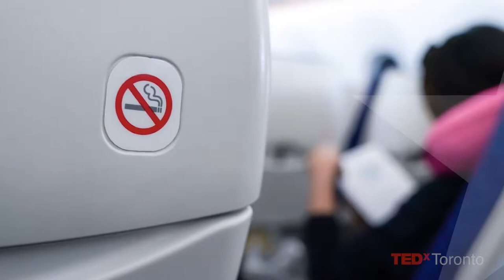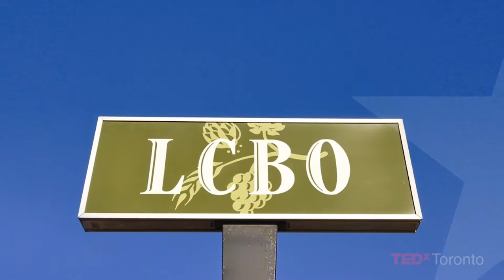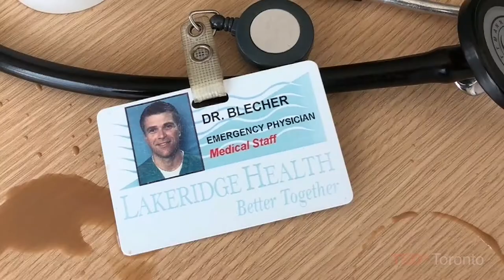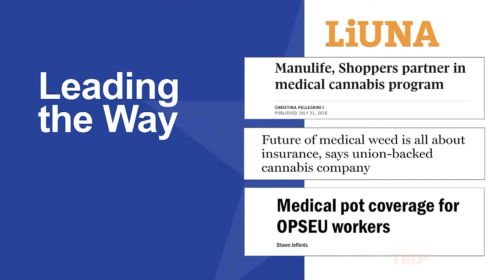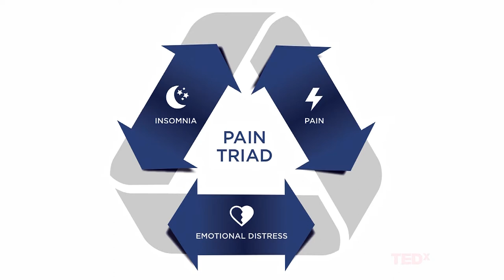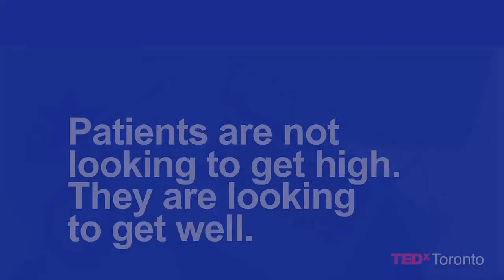Cannabis in the Workplace: Dr. Peter M. Blecher at TEDxToronto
At TEDxToronto, Starseed Chief Medical Officer Dr. Peter M. Blecher draws from his decades of experience to propose that when managed by a healthcare professional, medicinal cannabis can be safely used during the day to help displace more dangerous drugs like opioids.